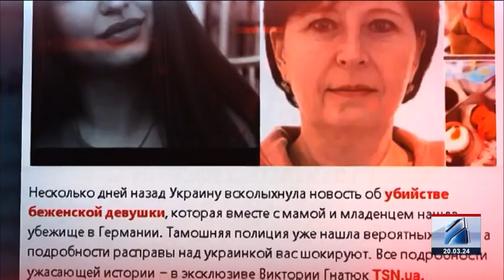კურიერი 8 საათზე-2024.03.20